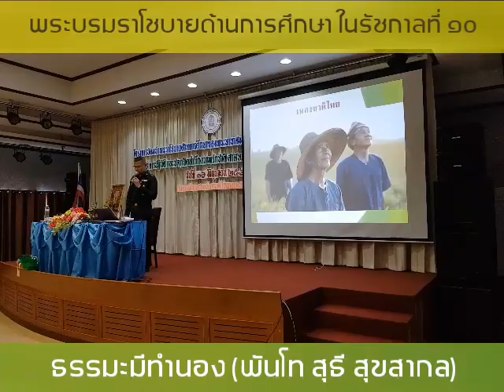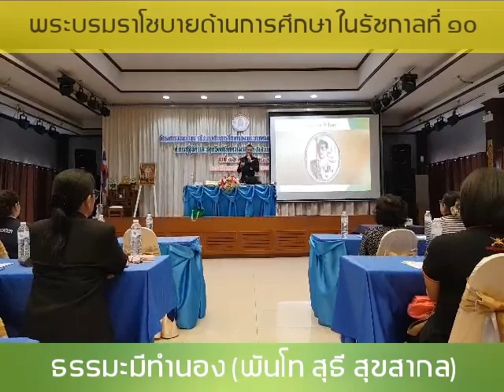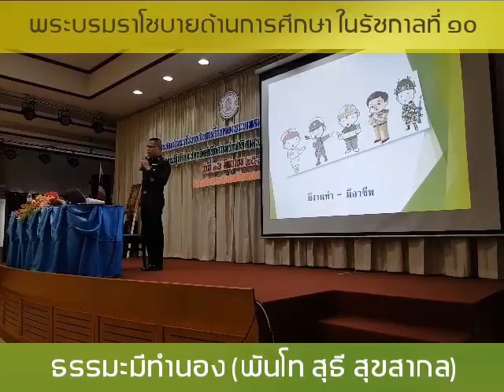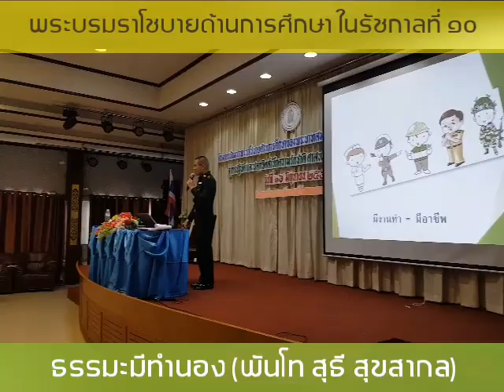พระบรมราโชบายด้านการศึกษา ฯ พันโท สุธี สุขสากล (ธรรมะมีทำนอง)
ฝากให้คุณครูส่งต่อไปถึงลูกศิษย์ที่รัก

๑.ขอให้มีทัศนคติที่ถูกต้องต่อบ้านเมือง
๒.ขอให้มีพื้นฐานชีวิตที่เข้มแข็งด้วยคุณธรรม
๓.ขอให้มุ่งมั่นสร้างสรรค์งานมีสัมมาชีพ
๔.ขอให้เป็นพลเมืองดี ที่มีน้ำใจ มีจิตอาสา